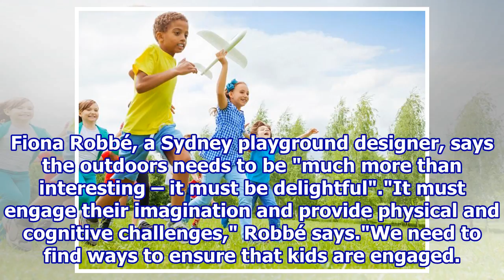Outdoor play good for kids' wellbeing